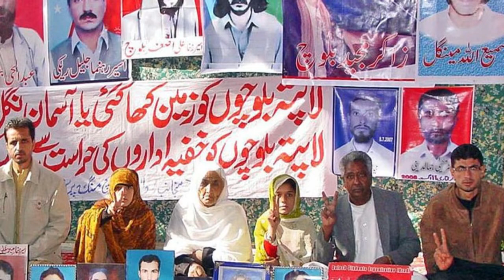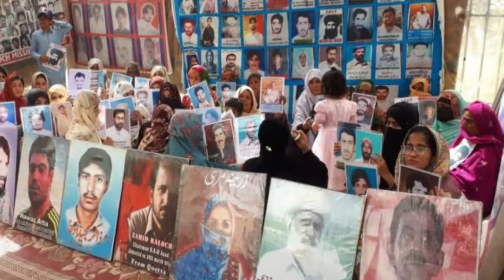Chief Minister without Cabinet | Ex-CM Balochistan Ghous Baksh Barozai | RemotePodcast | Epi-16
Nawab Ghaus Baksh Barozai  who had no cabinet member when he was Chief minster of Balochistan.

Host: Ahsan Bilal Bajwa
Guest: Nawab Ghaus Baksh Barozai -Ex Chief Minister Balochistan
Remote Podcast Episode-15